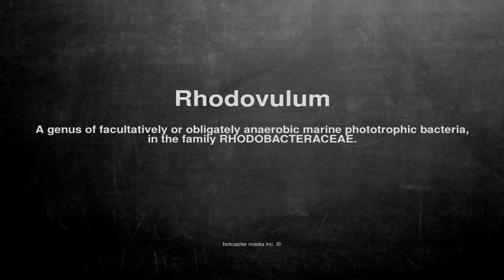Medical vocabulary: What does Rhodovulum mean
What does Rhodovulum mean in English?